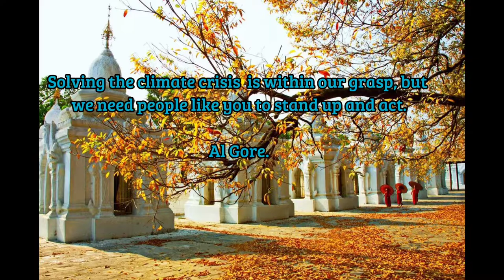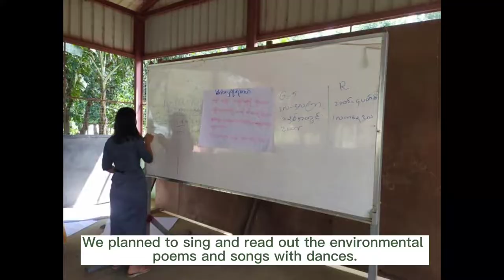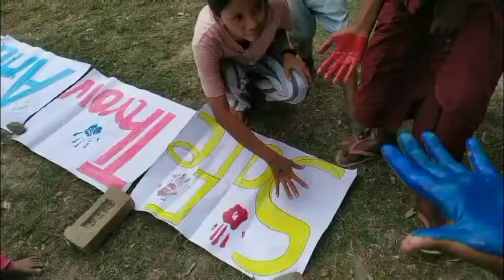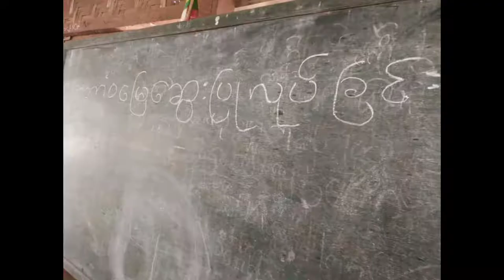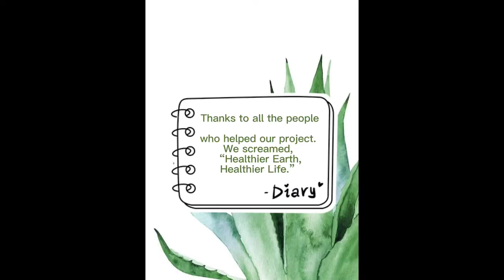Safe Throw and Glow, On-site Project Vlog.